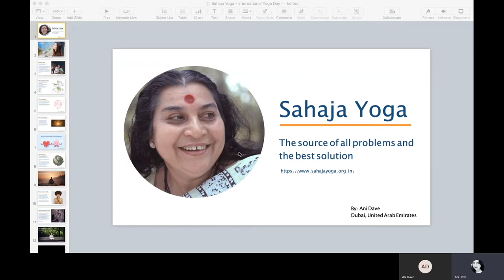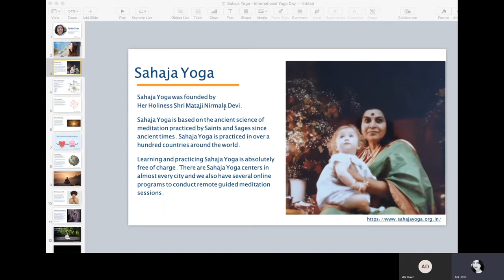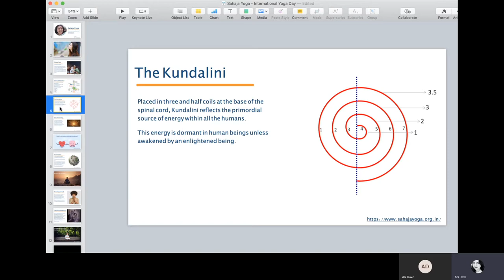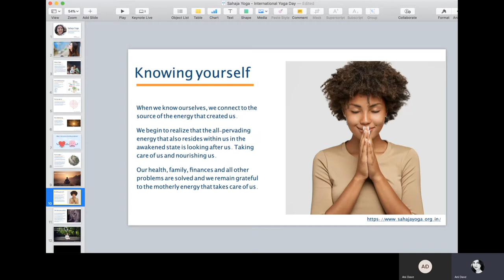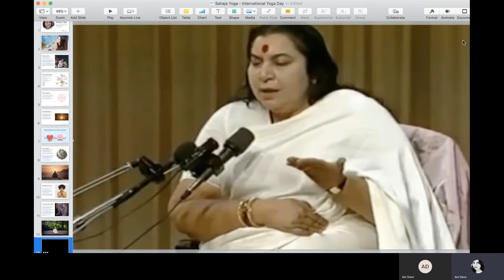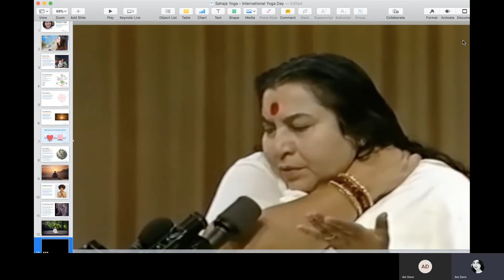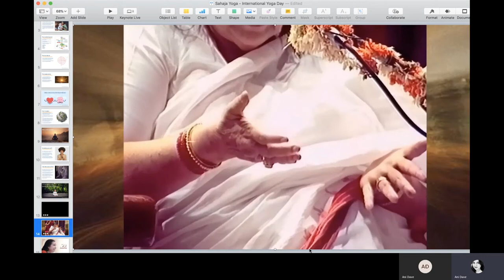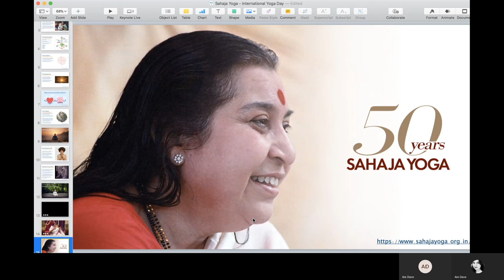The source of all problems and the best solution | Ani Dave | English | Yoga Day 2020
Sahaja Yoga Unites the world on  International Yoga Day 2020.

Sahaja Yoga is a unique method of meditation based on an experience called Self Realisation (Kundalini awakening) that can occur within each human being.
irrespective of religion, caste, creed or colour.

Through this process an inner transformation takes place by which one becomes moral, united, integrated and balanced.

One can actually feel the all pervading divine power as a cool breeze, as described in all religions and spiritual traditions of the world.

This is the actualisation of such transformation, which is taking place now, worldwide, and has been proved and experienced by hundreds of thousands in over 150 countries.

It is entirely free of charge, as one cannot pay for the experience of Divine Love.

Sahajayogachannel